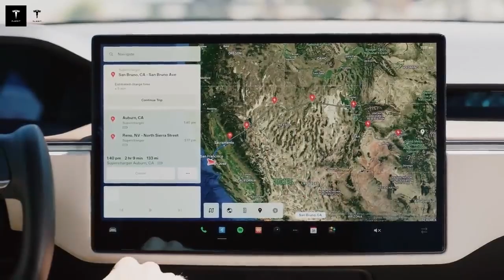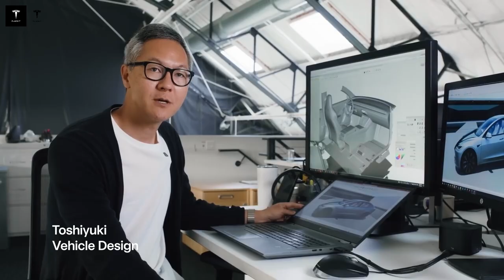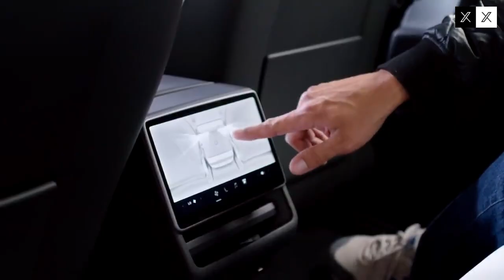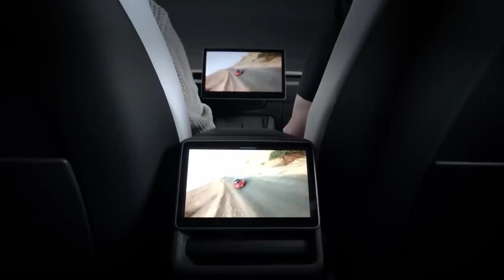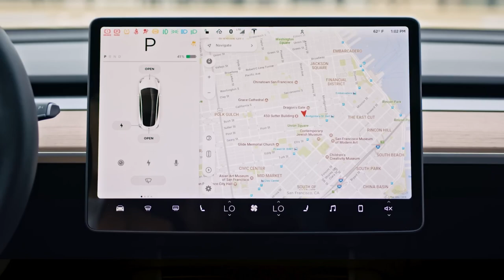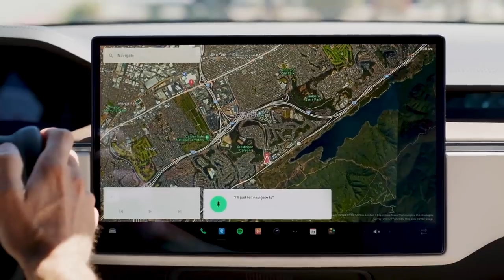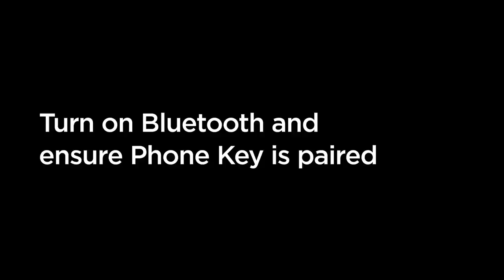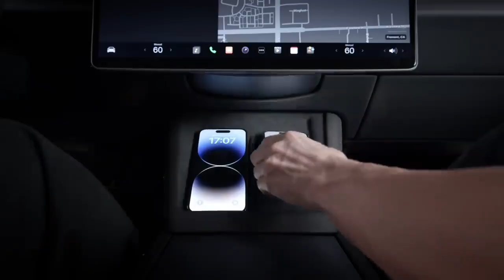Finally Here! Tesla Unveils Aluminum Ion Battery — Model 2 at $18K with 550 Mile Range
Tesla has just revealed a groundbreaking leap in battery technology with the launch of the Aluminum Ion Battery, now powering the highly anticipated Model 2. In this video, we dive deep into everything you need to know about this revolutionary innovation, from its remarkable 550-mile range to the incredible affordability of just $18,000.

Discover how Tesla’s new battery technology could reshape the electric vehicle industry, offering faster charging, higher efficiency, and longer lifespan compared to traditional lithium-ion solutions. We’ll explore the engineering behind the Aluminum Ion Battery, the potential impact on Tesla’s production strategy, and what this means for EV enthusiasts and the global transition to sustainable transportation.

Stay tuned as we break down all the features, performance insights, and potential market implications of the Model 2 — a game-changing electric vehicle designed to make long-range EVs accessible to more people than ever before.